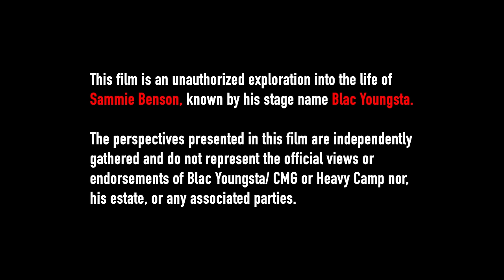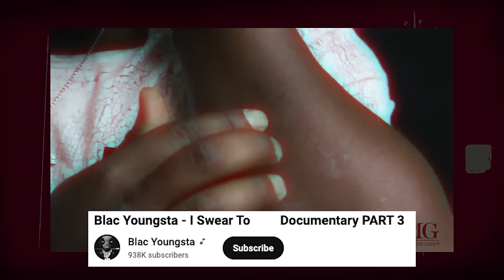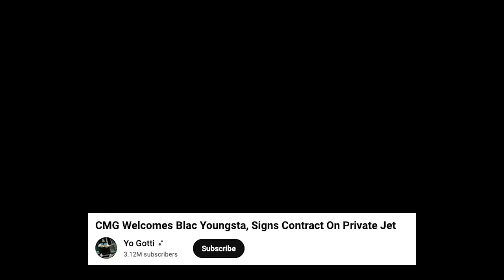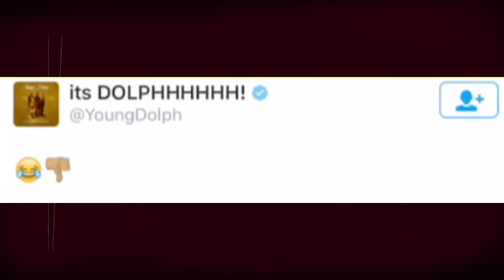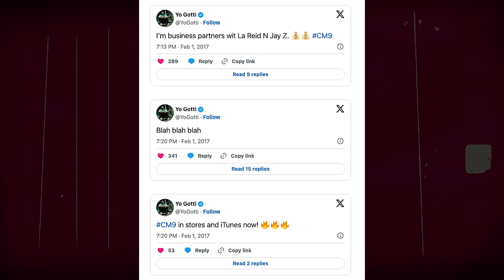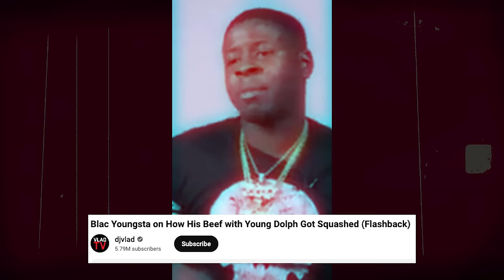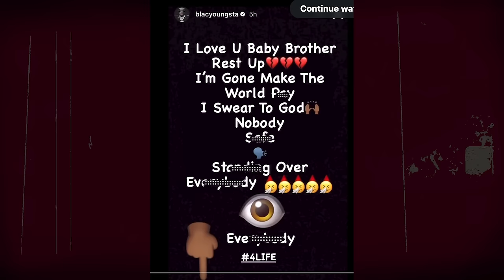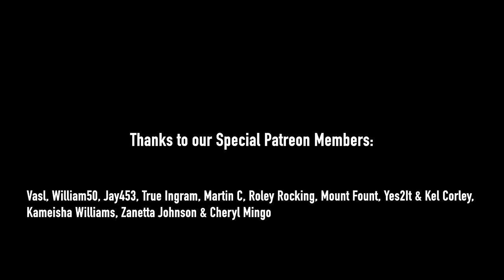Blac Youngsta: The Biggest OPP out of South Memphis!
Timestamps:
0:33: Intro (Must Watch)
3:02: Being Shot 3 Times after Selling Fake Drugs to Opps
10:44: Caught LYING about Having $200,000 in Bank Account
13:44: The Real Reason for his Beef with Young Dolph
16:57 Youngsta Pulls up to Dolph's Hood to Slap Him
23:12: His 2nd Brother Loses His Life to the Miami Streets
26:55: Young Dolph Says Youngsta is playing "Police Games"
29:50: Him Reacting to Losing His FINAL Brother to the Streets
33:04: His Mentor Big Jook / Yo Gotti Brother passes away

Blac Youngsta: The Story of Young Dolph's BIGGEST Opp!

Blac Youngsta: The Secret Life of the South Memphis Savage!

This Is What I Use To Grow my Channel on YouTube

"Explore the intense life of Memphis rapper Blac Youngsta in '834: The Life of the Memphis Villain From McMillan'. From his humble beginnings working at a local grocery store to his rise in the streets, this documentary delves into his journey, including his involvement in the ongoing tensions surrounding the passing of fellow rapper Young Dolph. Witness Youngsta's path from street hustler to rap star, with all its highs, lows, and controversies. Watch now to uncover the untold story of one of Memphis' most notorious figures."